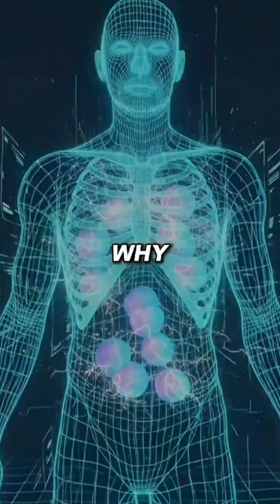Why You Distance Yourself After Every Breakup💔🥲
Do you push people away after a breakup? It’s not just heartbreak —l your brain has a reason for emotional withdrawal. Learn the psychology behind why you retreat, how to stop repeating the cycle, and heal faster from past relationships.